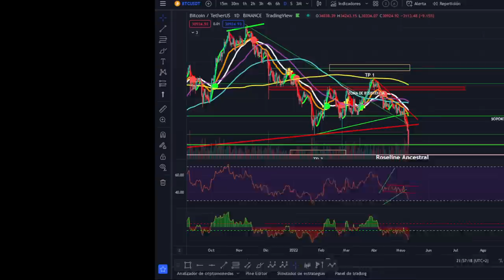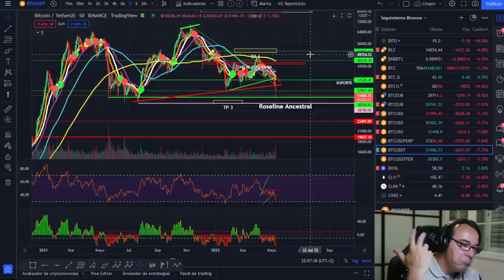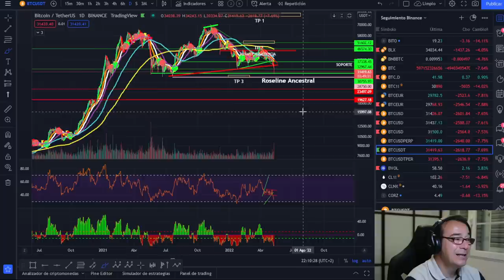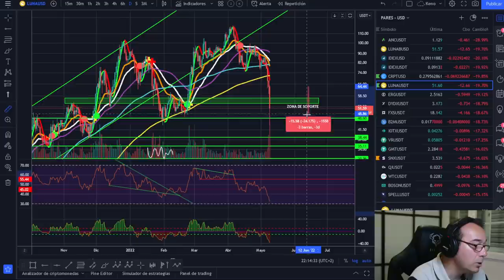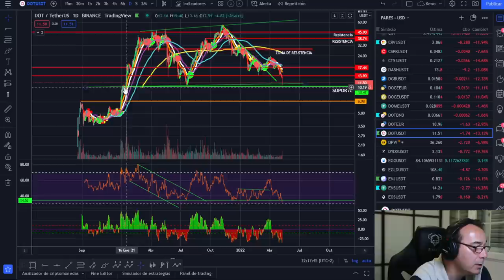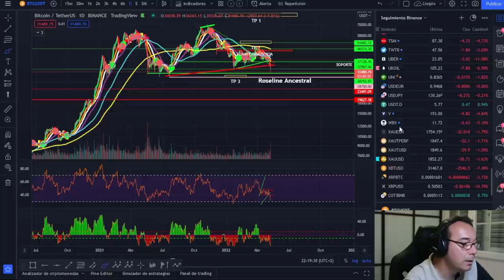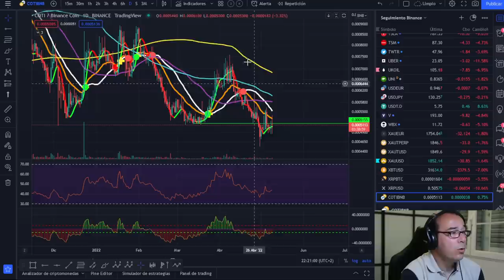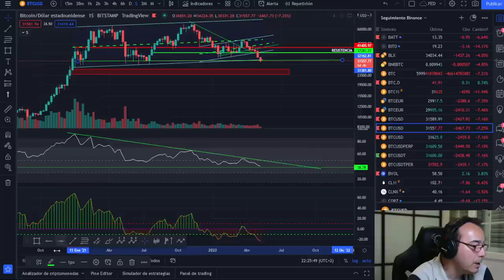🚀 BITCOIN 🤢🤢🤢¡ESTO NO HA TERMINADO!💵💵💵 ¡MIS PUNTOS DE COMPRA!🤑🤑🤑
LECTURAS RECOMENDADAS:
EL MEJOR SOBRE BITCOIN Y BLOCKCHAIN FÁCIL DE ENTENDER: